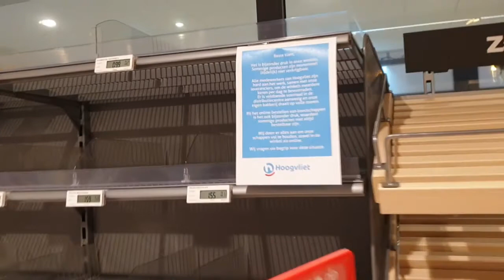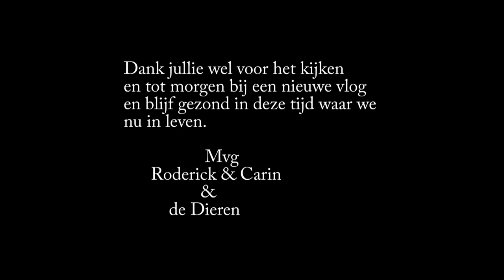22 & 23-3-2020 Naar Den Helder en naar Zeist #579